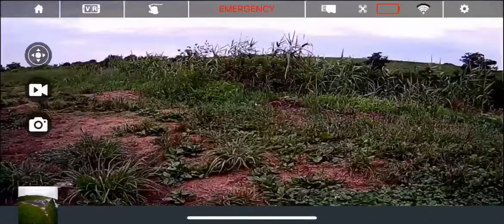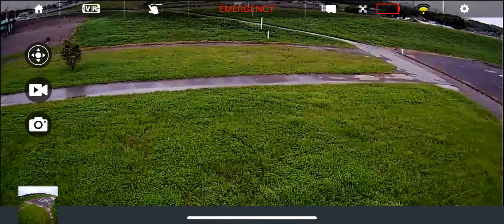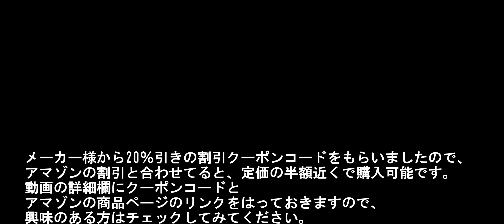DBPOWER ドローン U818APlus-W フライトレビュー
DBPOWER818P

商品販売ページはこちら（アマゾン）↓↓